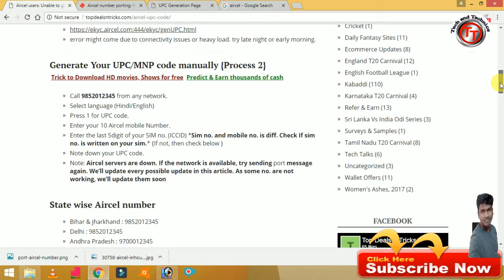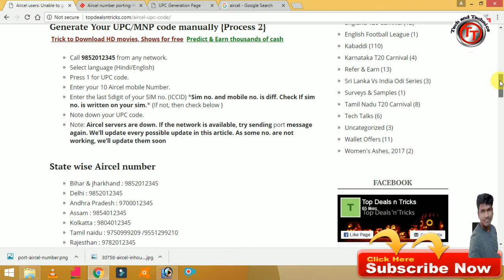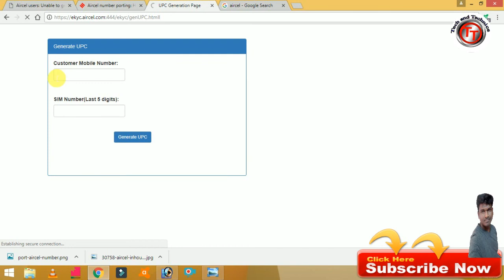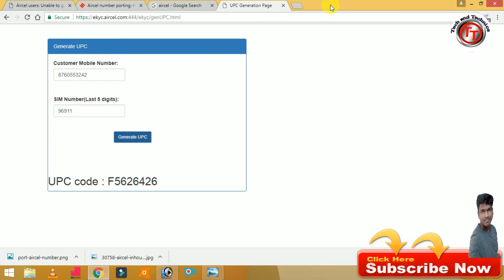HOW TO GET AIRCEL PORT/UPC/MNP WITHOUT NETWORK IN TAMIL NADU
AIRCEL PORT PIN GENERATOR WITHOUT network
very simple method try  this
choose 2nd method its only working on
so you try 2nd method

by manikandan